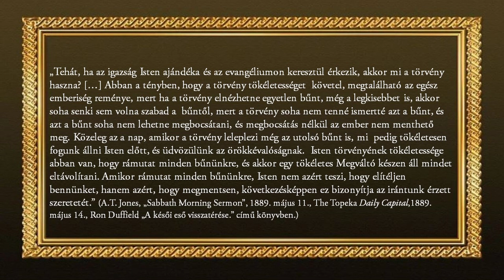Az egész emberiség reménye